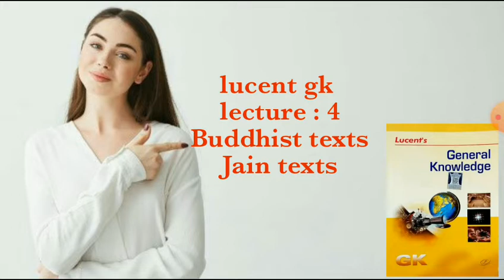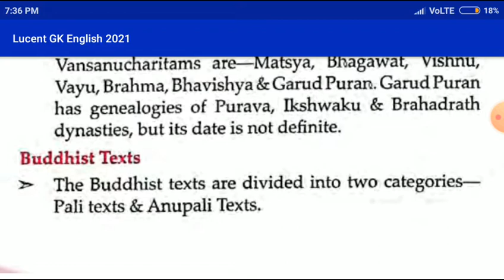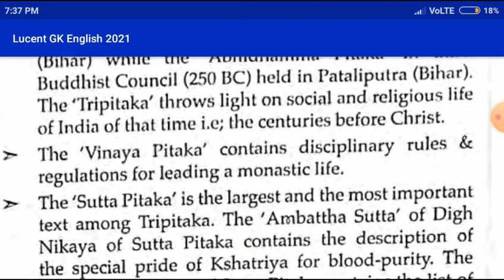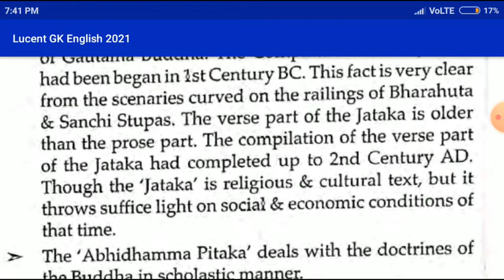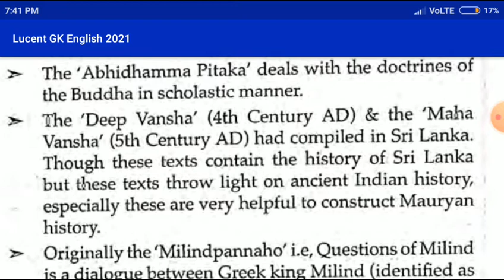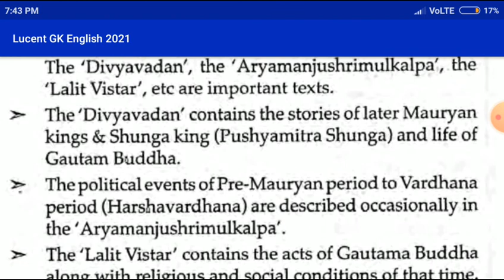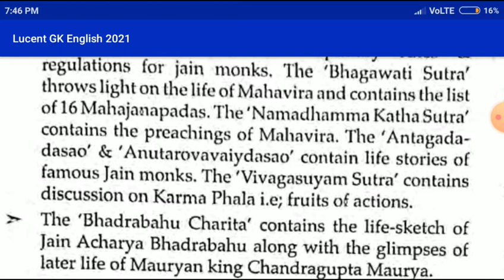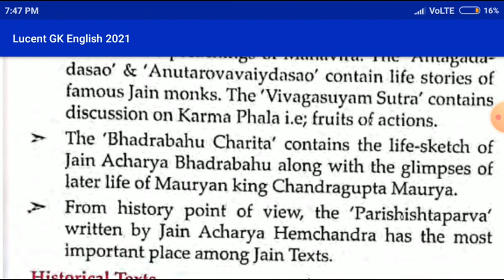Buddhist texts and Jain texts from lucent gk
Buddhist texts and jain texts are religious texts which tells about the history of that time. About the social economic and religious life of people of India. They also tell about the Dynasty ruling and also about Gautama Buddha and Mahavira and their teachings.